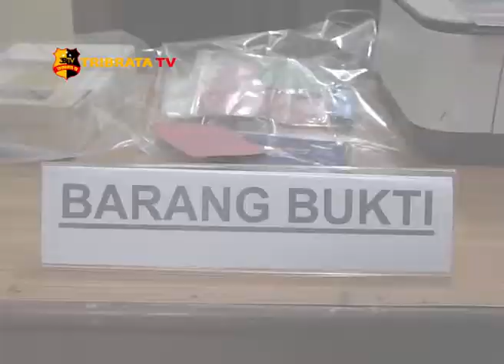TIGA RESIDIVIS PENCURIAN DITEMBAK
POLISI SITA DUA BILAH PISAU, LIMA LEMBAR STNK, SATU LEMBAR DOLLAR SINGAPORE SERTA UANG HASIL SISA KEJAHATAN